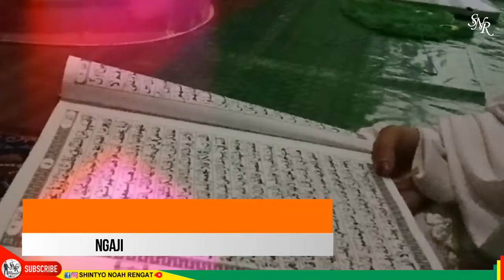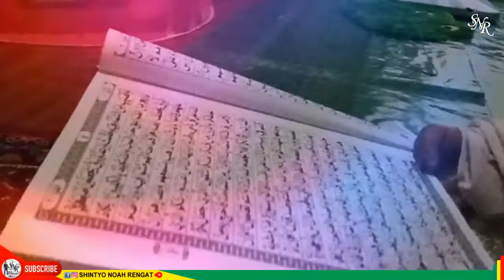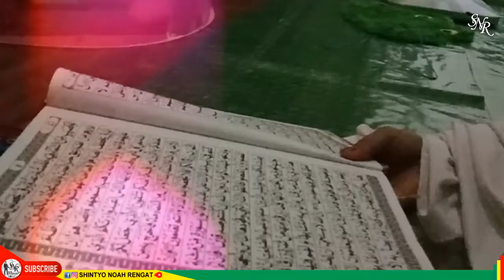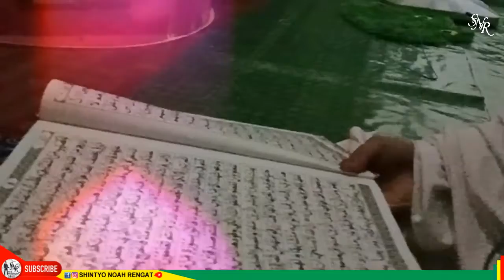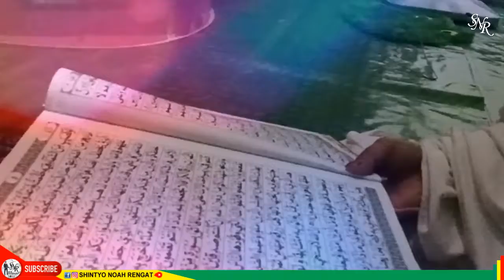BELAJAR MENGAJI💚QS. AL-BAQARAH AYAT 21-24 💚 MasyaAllah TabarakALLAH 💚 SHARE Belajar BERSAMA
Support Selalu🙏
Konten Ini Berisi Tentang :
 - KEJADIAN - BERITA - HIBURAN - VLOG - TUTORIAL - INFO - CHALLENGE - REVIEW - UNBOXING - PERCETAKAN - KULINER - NEWS
 - TRAVELING - DESIGN GRAFIS - POLITIK -  ISLAMI - VIRAL - EDITING PHOTO - PRANK - WAWANCARA - MUSIK - GAME - PHOTOGRAPHER, DLL
Jadi Kalian Gak Akan Bosan Guys, Video Yang di Upload Beda Beda Terus :) InsyaAllah Bermanfaat 🙏
Support Terus Channel ini, Agar Terus Berkarya, Untuk Bisa Upload Setiap Hari
My Channel YOUTUBE :
SHINTYO NOAH RENGAT
SELAMAT MENONTON - ENJOYYYYYYYYYYYYYYYY
Terima Kasih
NOAH DIGITAL PRINTING & PHOTOGRAPHER
Alamat: Jl. Sultan Kambesko - Rengat (Belakang/Samping MANDIRI SYARIAH BSM)
KLIK Link WA👇
CALL/Chat WA📲
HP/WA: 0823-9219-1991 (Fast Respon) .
FB: ShinTyo Noah Rengat DigitalPrinting
TWETTER: @ShinTyo_NOAH.